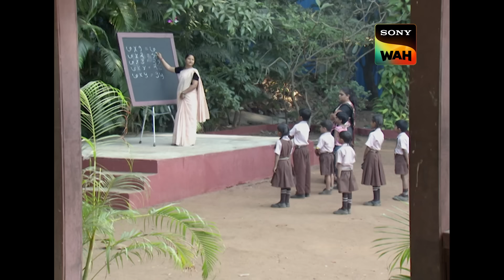Vacation Trip पर Abhijeet और Tarika को मिला एक Skull | CID |Episode 791 |Double Murder Investigation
The CID squad chooses to spend a vacation in Fredrick's hometown. However, on their stroll on their first morning there. In a field, Abhijeet Tarika finds a skeleton. In order to save the other people's vacation, they choose not to inform anyone about it and instead attempt to solve the case on their own. For the same reason, though, the other members of the team discover a different skull and attempt to solve it on their own. How will CID, with their squad divided into groups, solve this crime mystery?